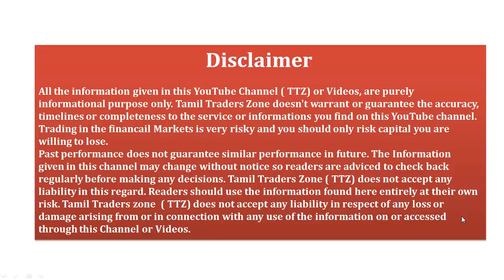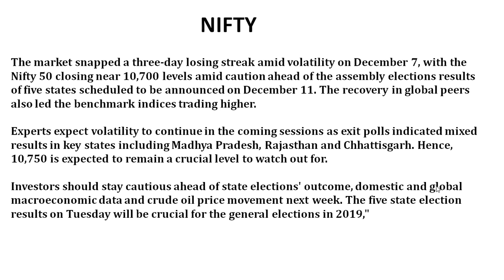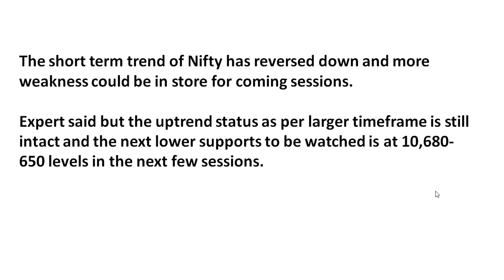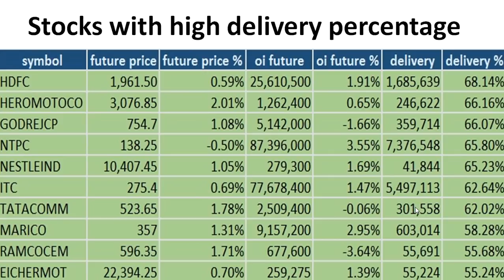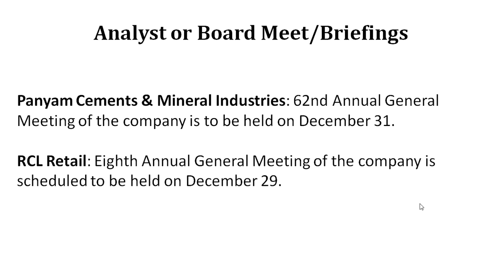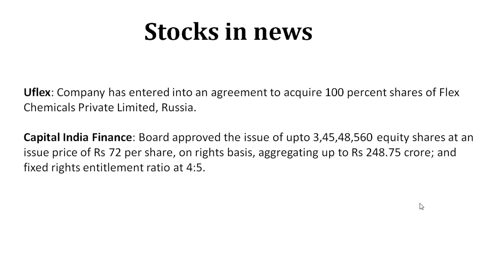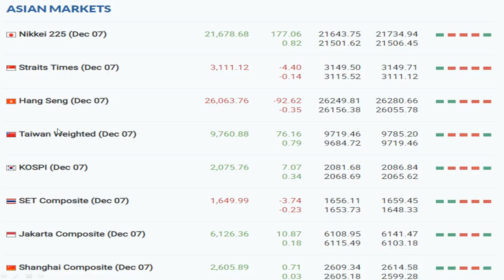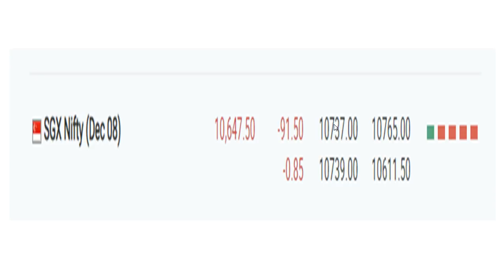10.12.2018 / பங்கு சந்தையில் கவனிக்க வேண்டியவை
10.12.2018 / பங்கு சந்தையில் கவனிக்க வேண்டியவை

The market snapped a three-day losing streak amid volatility on December 7, with the Nifty 50 closing near 10,700 levels amid caution ahead of the assembly elections results of five states scheduled to be announced on December 11. The recovery in global peers also led the benchmark indices trading higher.

Experts expect volatility to continue in the coming sessions as exit polls indicated mixed results in key states including Madhya Pradesh, Rajasthan and Chhattisgarh. Hence, 10,750 is expected to remain a crucial level to watch out for.

Investors should stay cautious ahead of state elections' outcome, domestic and global macroeconomic data and crude oil price movement next week. The five state election results on Tuesday will be crucial for the general elections in 2019,"

Saranya
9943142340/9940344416